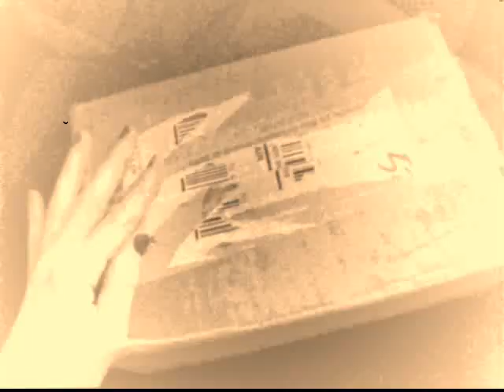Rasputina - Identity Tokens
A video I made for Rasputina's "Identity Tokens" (a track on the "Oh Perilous World!" bonus disc that comes with the deluxe edition).  Music obviously property of the artist, and all video images were filmed using my Canon PowerShot camera.  Special effects are courtesy of Windows Movie Maker -- I made heavy use of the "old film" effects for this video.